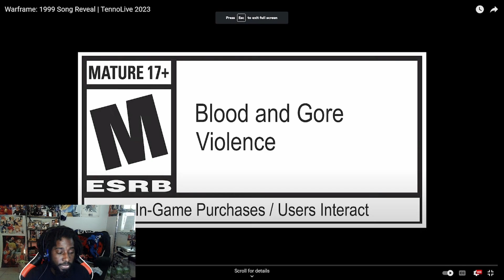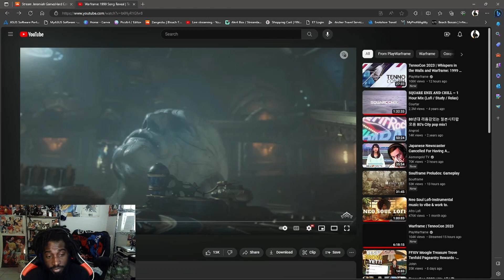WARFRAME 1999 Trailer | Blackstar Reacts